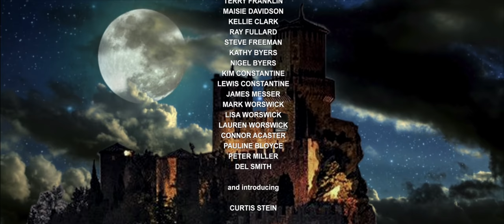GARY CURTIS - ALONE ON CHRISTMAS; THE CREATION OF CURTIS STEIN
A fun packed music video starring  CAROLINE MUNRO, LES MOLLOY, GARY BAXTER, BOB MCKIE and introducing CURTIS STEIN with a host of special guests. Directed by JIM GROOM